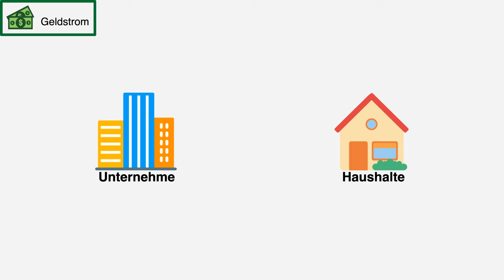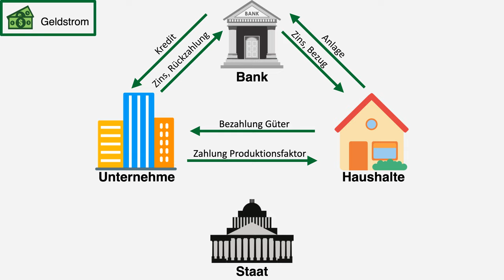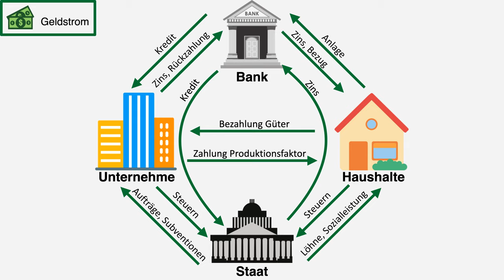Erweiterter Wirtschaftskreislauf #1 | einfach erklärt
Timeline:
00:00 Einführung
00:27 Erweiterter Wirtschaftskreislauf